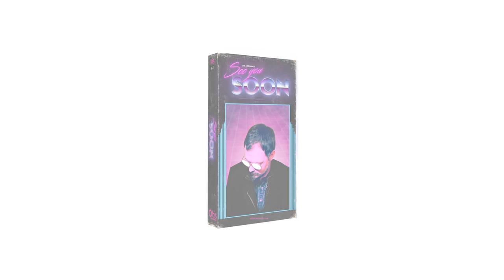See You Soon - Otis McDonald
ALL original music written, performed, produced, mixed and mastered by Joe Bagale aka. Otis McDonald

ALL original artwork by John Sippel (he's my cousin woohoo!)